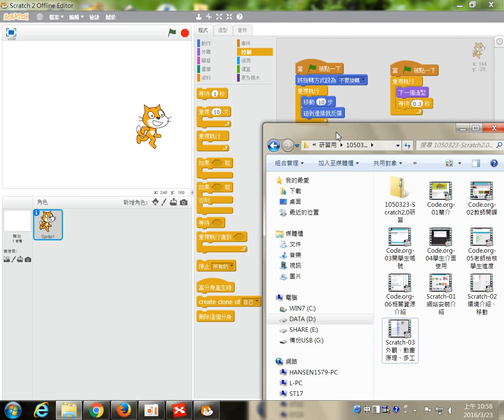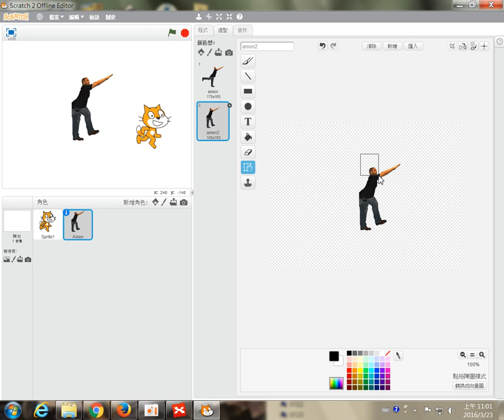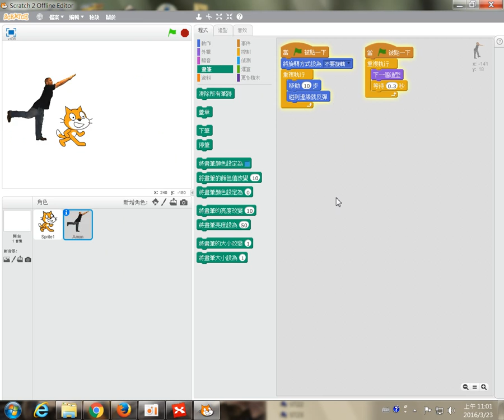105.03.23-Scratch2-04複製程式、改造型